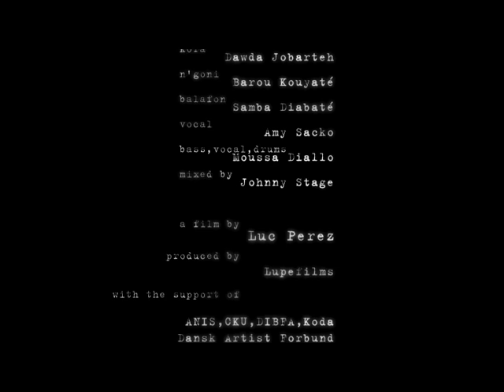SINI - Moussa Diallo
'Blues For 333 Saints' - 2013
Video by Luc Perez